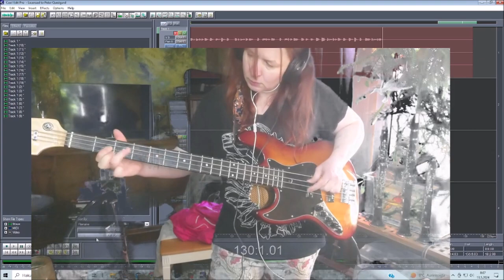Oh Boy how annoying 13052024 Holopainen